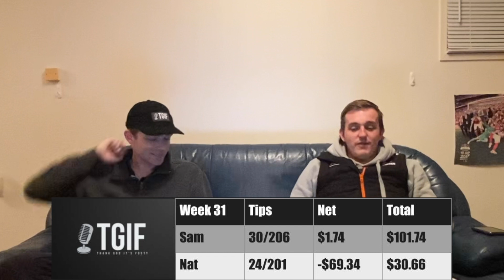Episode 46 - One Foul Swoop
Nat's trying to take the lead with one foul swoop this week! The boys are back to chat some NRL round 26 reviews and round 27 previews, the Premier League and as always the darts!

(0:00) Yarns.
(3:08) NRL.
(1:01:35) Arsenal.
(1:05:57) Darts.